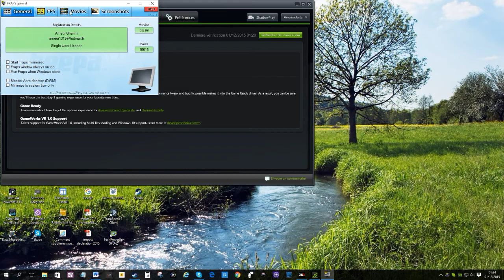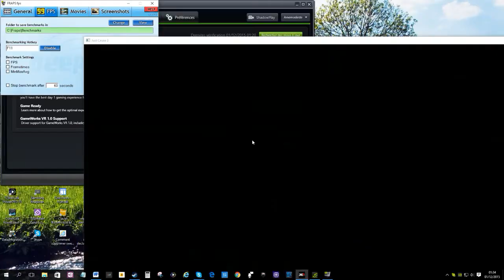Just Cause 3 45 min de gameplay et ma note final PC en HD1080P Max setting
Config test i7 4770k 3.5@ 4.2 ghz ram 16
CG Gtx 980 strix oc d'usine
SSD 830 250 go pour le systèm jeu dans un SSD 850 500 go